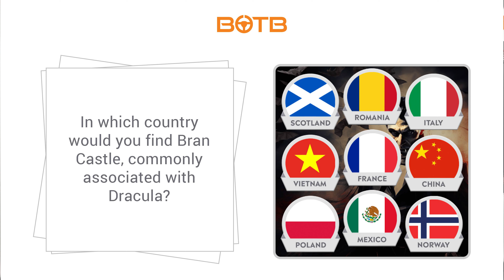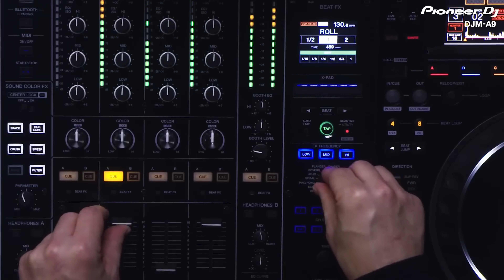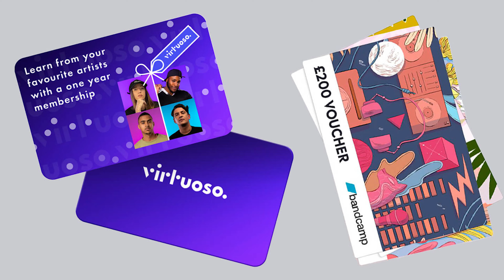Man From Northern Ireland Wins New DJ Kit Weeks Before His First Gig! BOTB Winner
Win a car, cash or choose from other fantastic prizes at BOTB! | Enter the BOTB Dream Car, Midweek Lifestyle & Easy Win competitions from just 50p |

This week’s Midweek Lifestyle winner is first-time player Jerrick Santos, an architectural technologist from Northern Ireland. He’s won a brand new Pioneer DJ bundle plus £10,000 tax-free cash!

With his first gig booked in early December, Jerrick couldn’t be happier with his new DJ kit.

Congratulations, Jerrick – you’re going to bring the house down next month!